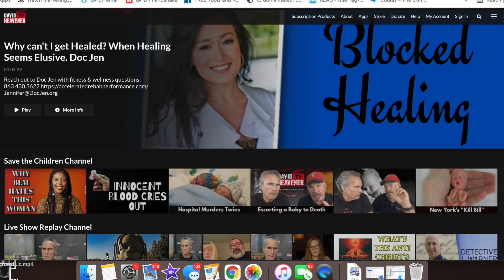Missing Children Linked to Satanic Worship & Dungeons & Dragons. David Heavener/Greg Reid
(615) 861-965nine 9am-5pm EST or text anytime

Then check your email Monday at 8pm EST for the link to participate from 8-9.
If you prefer to receive the link by text,
text your receipt to 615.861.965nine